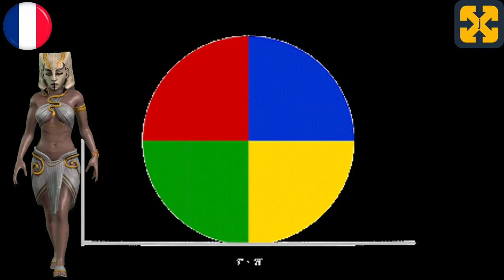PHILOSOPHIE DE L'EGYPTE ANCIENNE en 10 minutes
Vidéo qui traite en 10 minutes de la philosophie égyptienne, des croyances, de la mythologie, de la vie et de la mort dans l'ancienne EGYPTE.
Expliqué de manière simple et didactique.

Si vous préférez regarder des vidéos de 1 minute sur la MYTHOLOGIE sumérienne et les dieux en 1 minute :

Registry info
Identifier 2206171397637